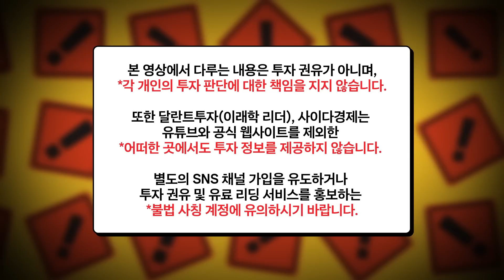모두가 말하는 폭락장 안옵니다. 주식을 사야하는 이유 말씀드리죠｜염승환 이사 1부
▶도서 '주린이가 가장 알고 싶은 최다질문 TOP 77' 바로보기

00:00 모두가 얘기하는 폭락장 안옵니다. 지금은 주식을 사야 합니다